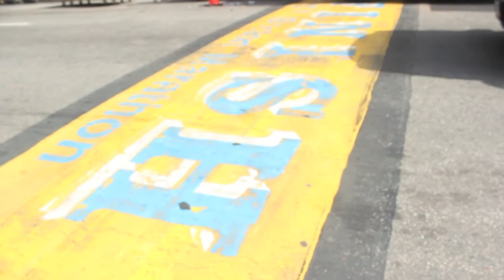What's Your Boston Marathon?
Boston-based yoga teacher and blogger (OmGal.com) Rebecca Pacheco shares four tips for setting and achieving your goals, inspired by the Boston Marathon.